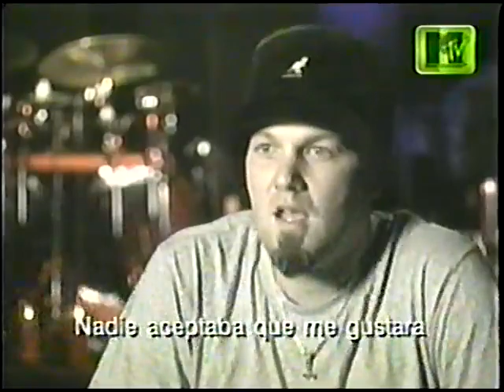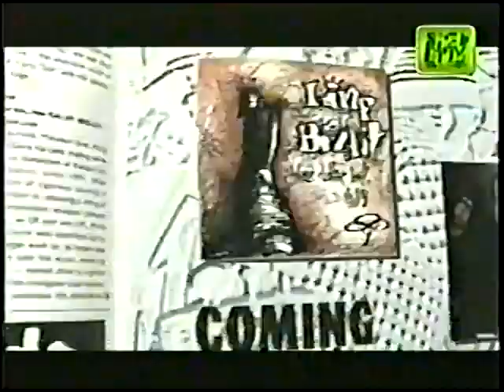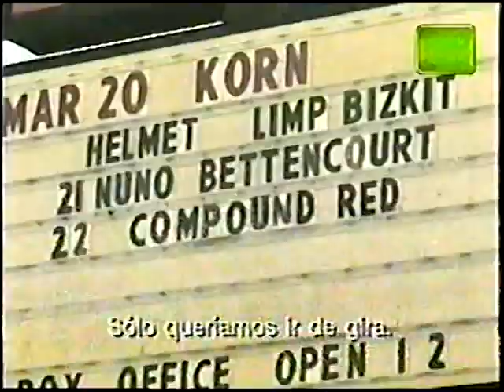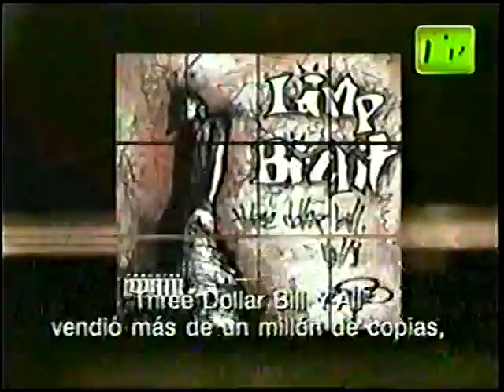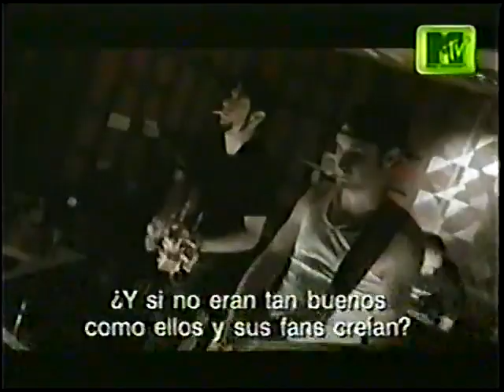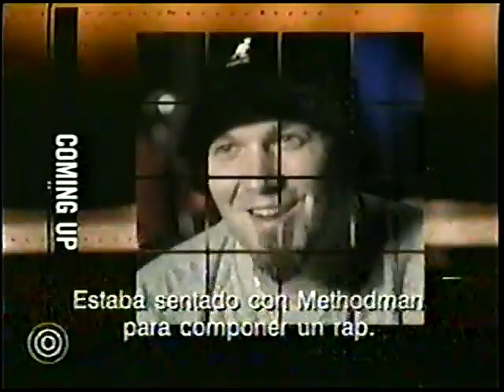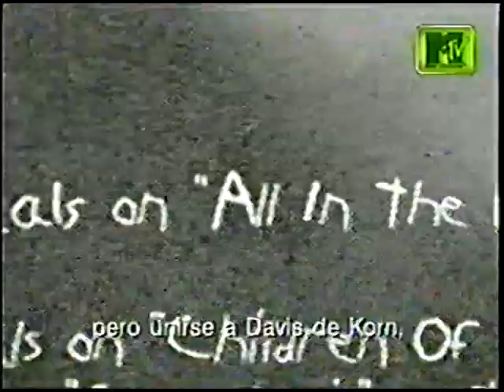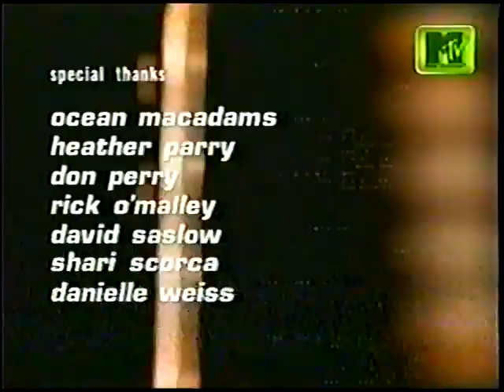MTV Ultra Sound Limp Bizkit Full Episode